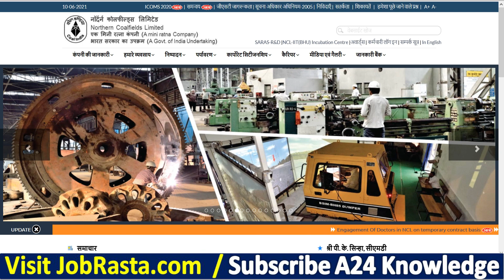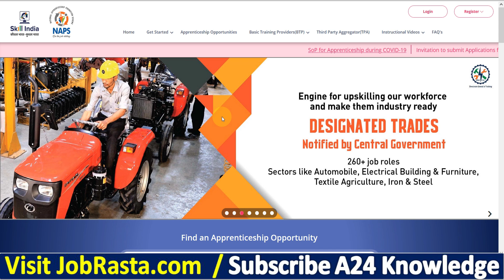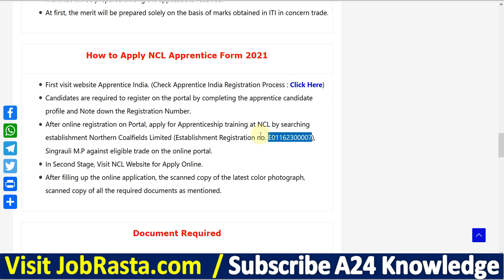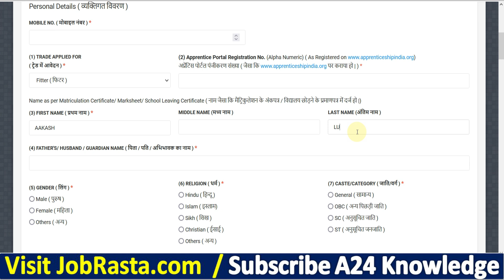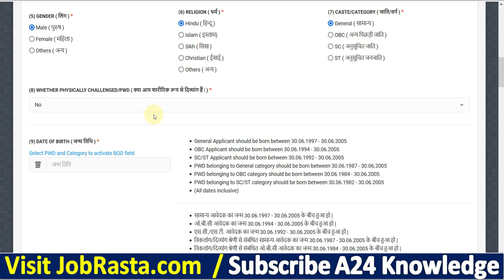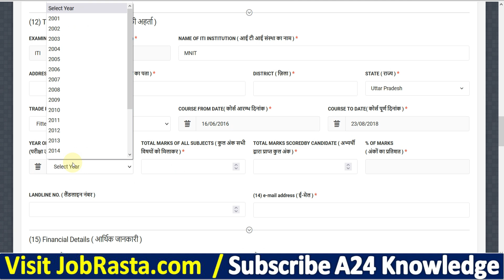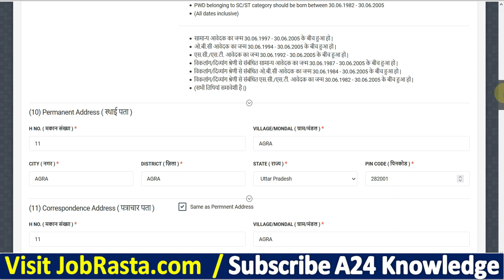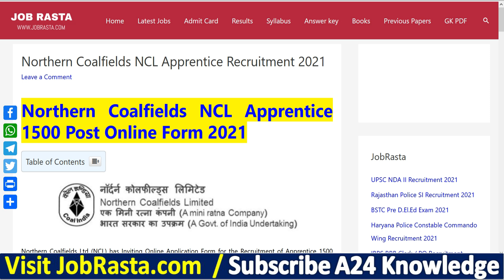NCL Northern Coalfields Apprentice Online Form 2021 ¦¦ How to Fill NCL Apprentice Online Form 2021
Check NCL Northern Coalfields Apprentice Recruitment 2021 Details Before Apply
Northern Coalfields Ltd (NCL) has Inviting Online Application Form for the Recruitment of Apprentice 1500 Posts. Those Candidates are interested in the Following Recruitment of Northern Coalfields NCL Apprentice Recruitment 2021 & complete the Required Eligibility Criteria Can read the Full Notification and Apply Online for Northern Coalfields Apprentice.